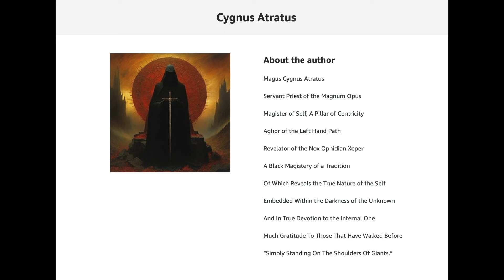Theistic Satanism - Aleister Nacht and Cygnus Atratus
Magus Cygnus Atratus Books